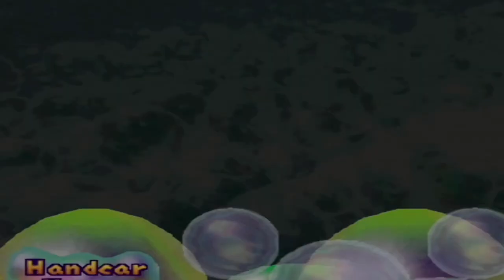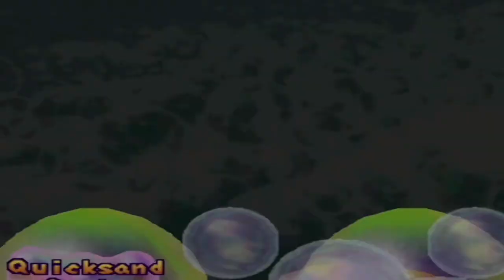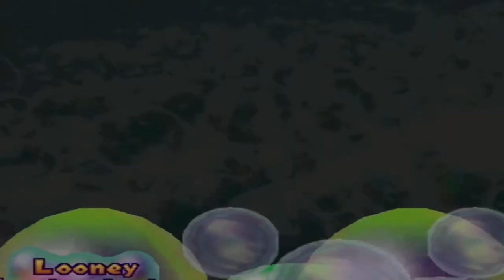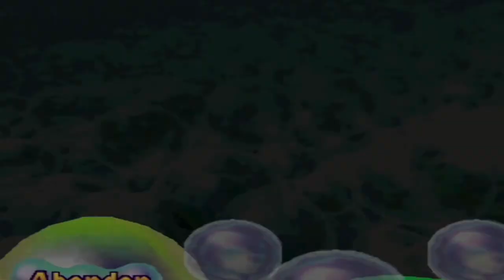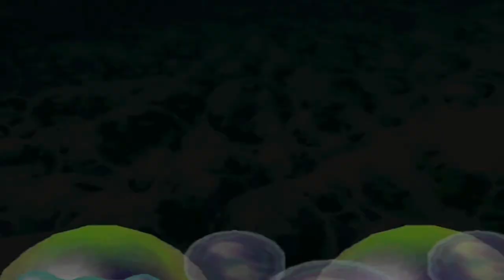Mario Party 2 | Ask The Game Nicely and Be Rewarded! | Pirate Land [ Part 2 ]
If ya'll like this and want to see more of the playthrough, use the Magic Lamp to take a trip to the like button! 😎

Welcome to my gameplay video of Mario Party 2 for the Nintendo 64! :)

"Do what you want cause a pirate is free, you are a pirate!"

Yarr Harr Fiddle Dee Dee, here we are at Pirate Land you see, do what you want cause a pirate is free, laaaaanndd hooooo!! ... ye?

Donkey Kong, Peach, Wario and Luigi try to find treasure and become the superstar, the only catch is, they have to beat the captain of this land, Capt. Bowser! I still say he's never gonna be as good as Captain Jack Sparrow matey!

That's it for Pirate Land! This was a fun ride but we gotta move on as the final board next time is going to be Bowser Land! I'll-a see you a-next time!